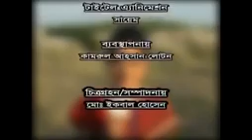Elashin Dhaleshwari river(এলাসিন ধলেশ্বরী নদীতে নৌকা বাইচ)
আল আমীন মিয়া(এলাসিন,দেলদুয়ার,টাংগাইল)